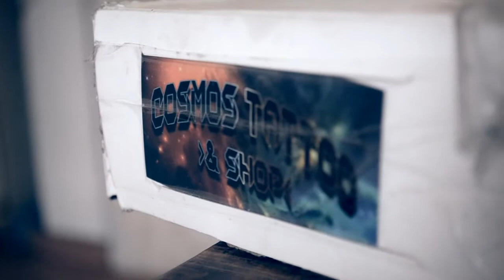Cosmos Tattoo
Filmación y Edición: Facundo Nicolas Mardones